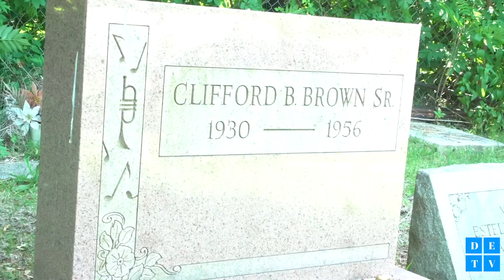MT. ZION CEMETERY'S ANNUAL MEMORIAL DAY CEREMONY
TODAY I STOPPED MY MT. ZION CEMETERY'S ANNUAL MEMORIAL DAY CEREMONY FOR THE AFRICAN AMERICAN SOLDIERS AND HEROS.  NEEDLESS TO SAY, Harmon R. Carey PUT TOGETHER A BEAUTIFUL CEREMONY HONORING OUR HEROS. HOPE YOU CAN MAKE IT NEXT YEAR